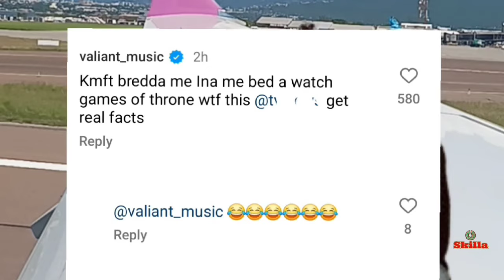Kn!fe at his neckback, Thieves try force entry, Valiant page respond